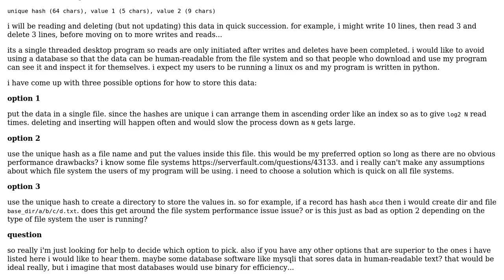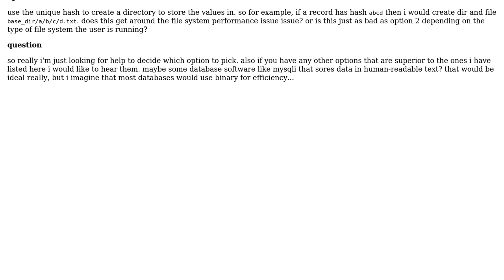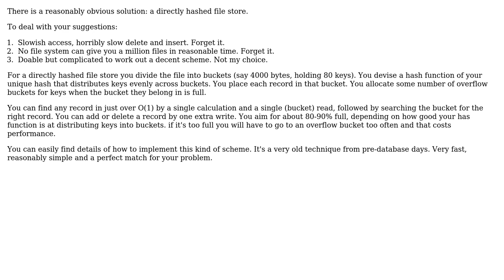Software Engineering: optimize human-readable database with index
With thanks & praise to God, and with thanks to the many people who have made this project possible! You are responsible for your own actions.